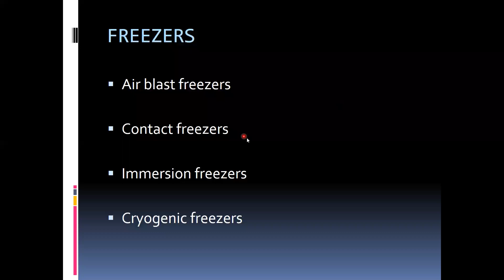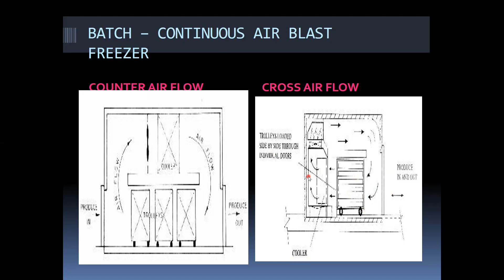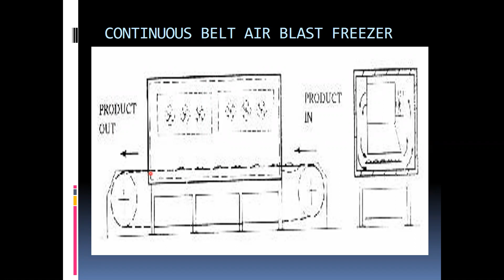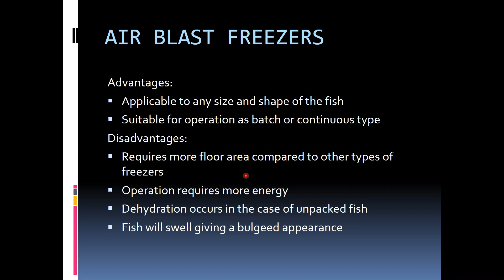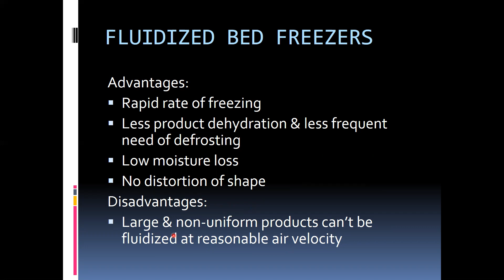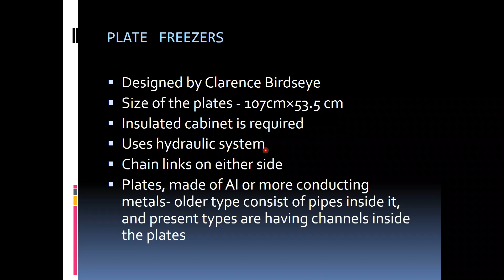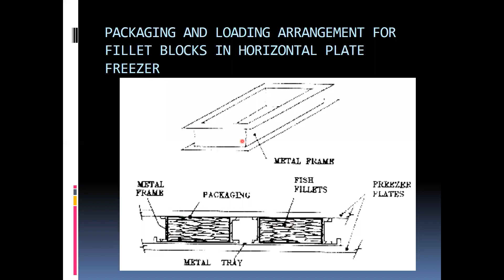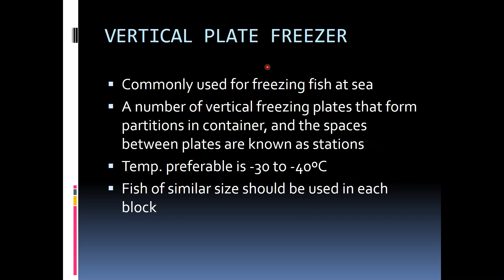Methods & Types of Freezer, Part-1 by Dr. Abhishek Thakur, CoF, Kishanganj